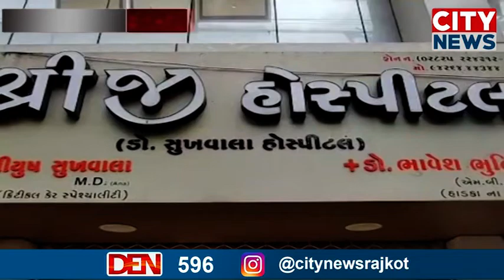ગોંડલ સરકારના નવા નિયમોને લઈને તમામ ખાનગી હોસ્પિટલના તબીબો હડતાળ પર